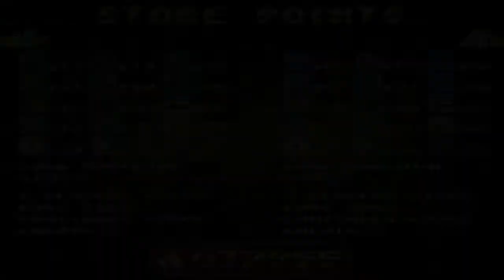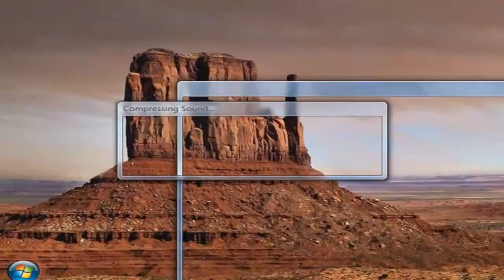Streets of Rage Remake V5 - Unlockable Character Mr X - Level 8 - Revisited - Boss - End Route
playing as mr x

the remake of streets of rage...a game combining pretty much all aspects of the streets and bare knuckle games...levels, characters, even fan made level segments and enemies and characters

streets of rage remake..its not just a graphics thing. along side picking your starting point...they branch out and pathways may cross over...leading to A LOT of combinations to the end levels and different places to find mr x. also in addition to this there a lot of original levels made for the remake too...making it bigger

you can play as any character from the old games...so that means adam has some new moves. you have the option of guns (although i keep them switched off) some unlockable characters and skins...some new enemies. you can choose which special move from which game to use...although cop cars will always be available. helicopters replace cop cars in some levels which makes more sense for it to be in such as lift or enclosed levels...some levels such as indoors, have no room for cop specials

there is a colour editor so you can change the colours of the players or enemy characters. you can cycle through different coloured outfits too

some existing levels are changed a bit...an example among many, is the second level in the first game, has a new segment with the boss in it after the initial one we know about is played through

theres a lot to the game, if you kill an enemy with a sword it might slice them apart. note the word, might...so it isnt overdone. also some new explodable barrels might decapitate them too

new jet ski levels in addition to the lost streets of rage 3 bike levels

boss characters appear in newly made levels too so you might encounter them more than once. all enemies from the past games are here. so you got streets of rage 1 garcias/galsias fighting along side the sequels' garcias and galsias

cameos from other beat em ups appear sometimes. like the splatter house guy and cody from final fight

in some areas, the snipers from the box art in the first game show up

you can choose what health system the weapons use, set limited uses until you drop it or it drops itself or the health bar. a special swing for bats and pipes is added. knives and swords might have special moves too

i will be playing this for a while...also, i take an ai character to help me along in the fight